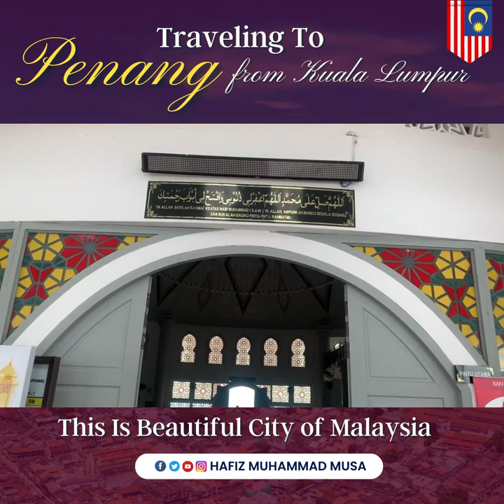Vlog 4 | Traveling to Penang from Kuala Lumpur Malaysia | Hafiz Muhammad Musa